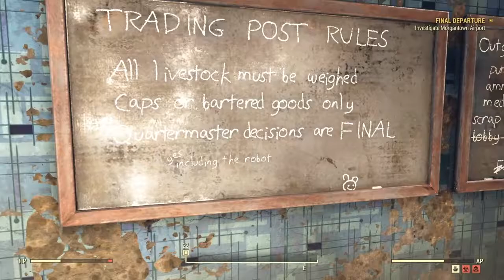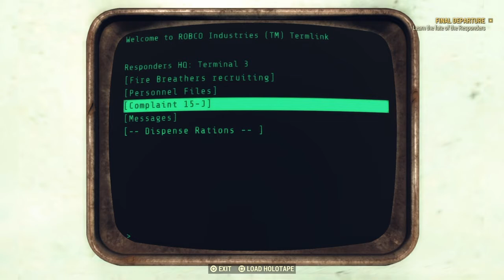Fallout 76 Walkthrough Part 3 "Final Departure" (No Commentary)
Fallout 76 Gameplay Walkthrough Episode (Part) 3 includes checking the Morgantown Airport for any signs of the Overseer or The Responders. This walkthrough for Fallout 76 will include the Full Game, Bosses, Main Missions, Gameplay and Ending.